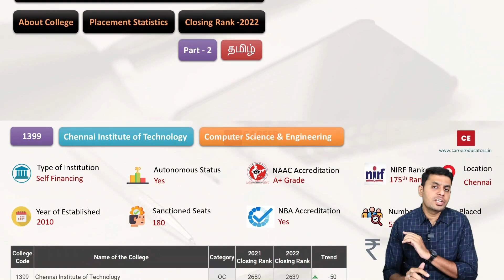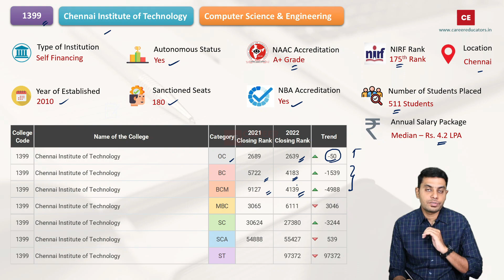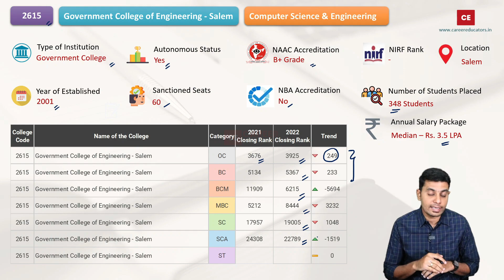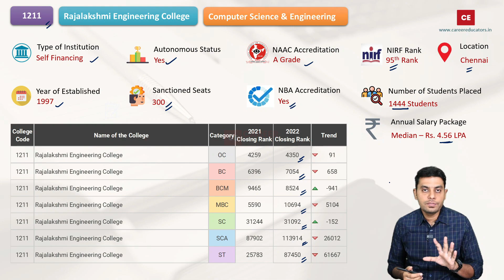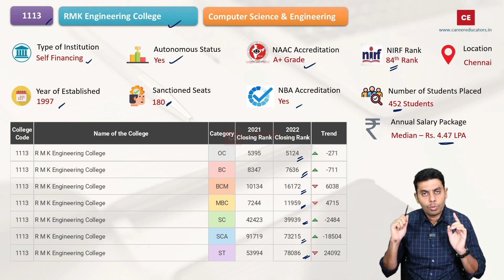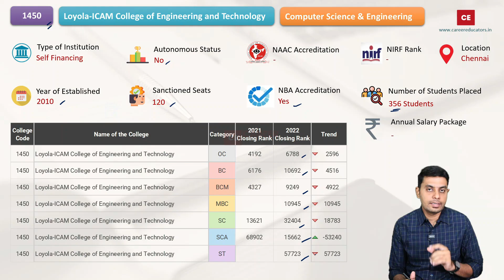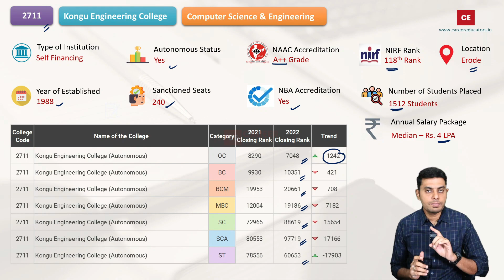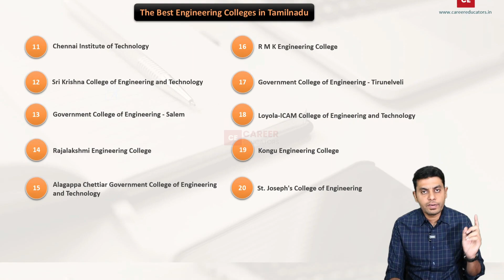TNEA -2023 | Best Engineering Colleges in Tamilnadu | CSE | Closing Rank | Placements | Part - 2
This video discussed The Best Engineering colleges in Tamilnadu that offer Computer Science and Engineering.